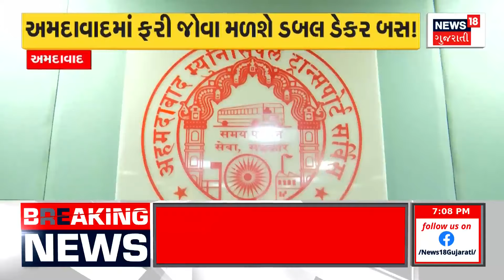Ahmedabad News : અમદાવાદના રસ્તા પર દોડશે લંડન જેવી બસ | Double Decker Bus | Gujarati News | News18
Ahmedabadites get ready to travel in double decker bus now. London-like buses will run on the roads of Ahmedabad.

અમદાવાદીઓ હવે ડબલડેકર બસમાં મુસાફરી કરવા માટે તૈયાર થઈ જાઓ. અમદાવાદના રસ્તા પર દોડશે લંડન જેવી બસ. n18oc_ahmedabad